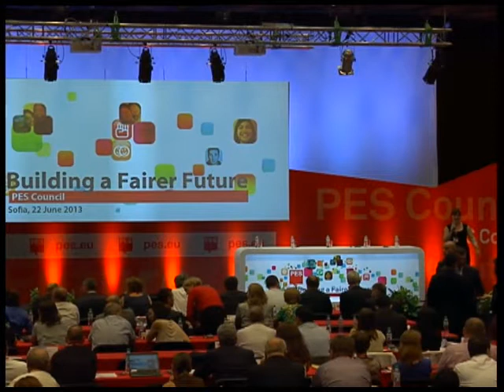Martin Schulz, European Parliament President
PES Council, Sofia, 22 June 2013